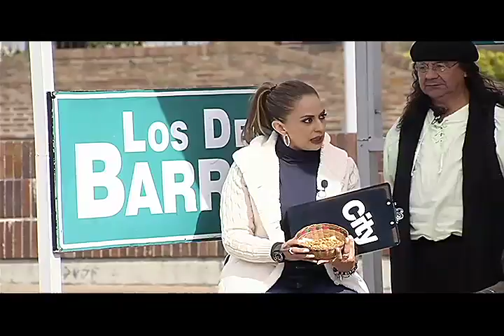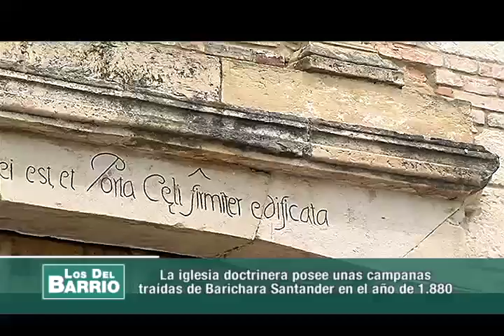LOS DEL BARRIO en Sesquilé- Parte 1